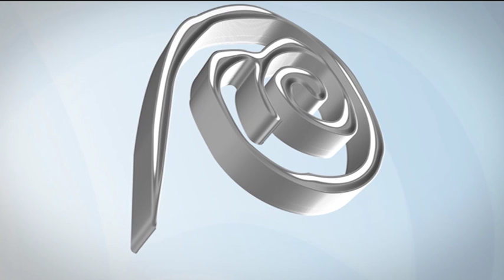Reaproveitamento de resíduos | Ricardo Fiorotti - Engenharia Civil da UFOP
Técnicas e Regulação da Atividade Minerária
Mesa-redonda: Técnicas

Reaproveitamento de resíduos
Ricardo Fiorotti - Engenharia Civil da UFOP
Relatora: Ubaldina M. da Costa Isaac – Coordenação E. Ambiental - IBAMA/MG

Local: Escola de Engenharia da UFMG